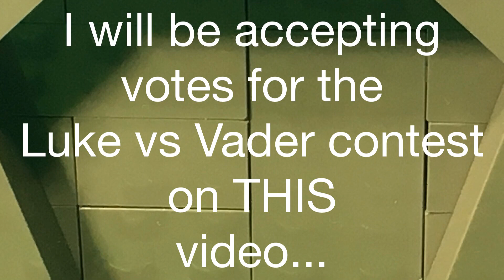LEGO Star Wars Luke vs Vader Contest Ends TOMORROW!